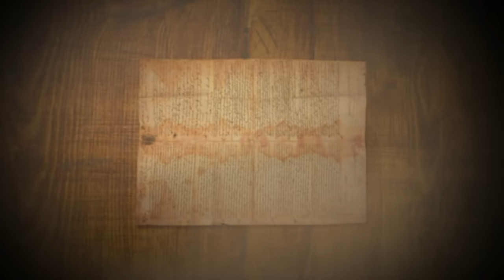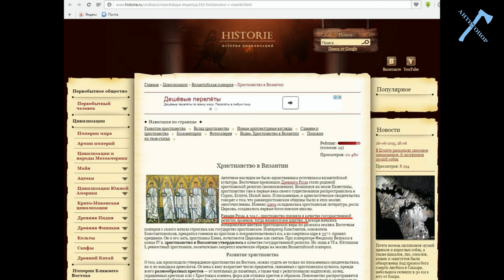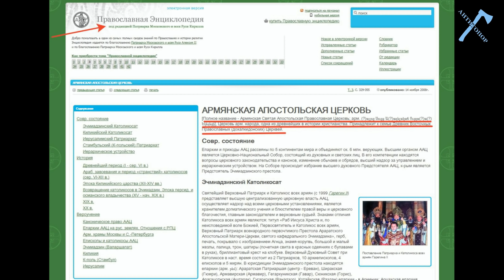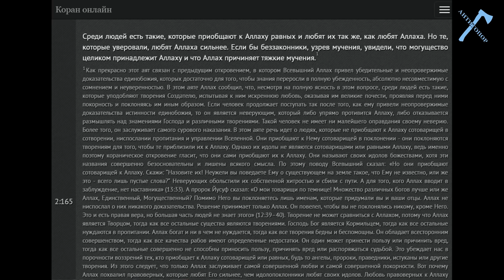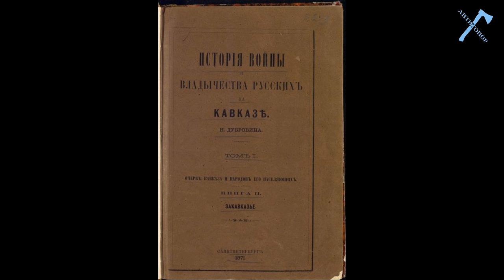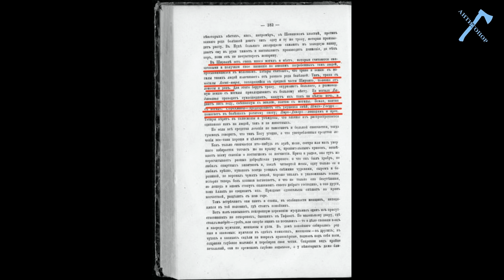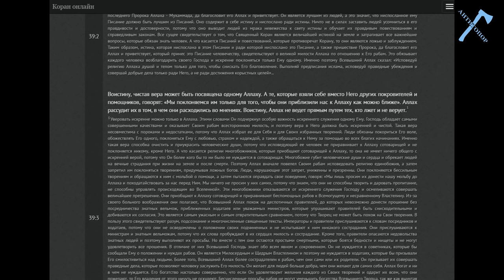Еретики и Праведники